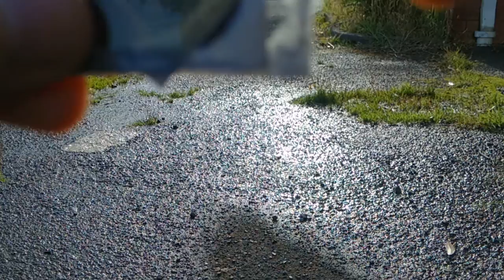Polarisation filters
Brief demonstration of the interaction between two and three polarisation filters